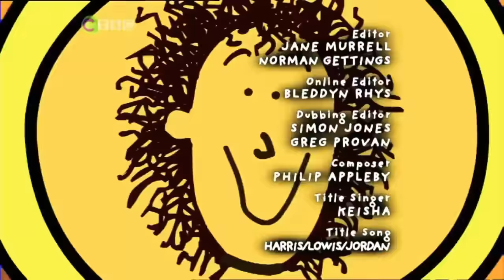Tracy Beaker series 2 episode 6